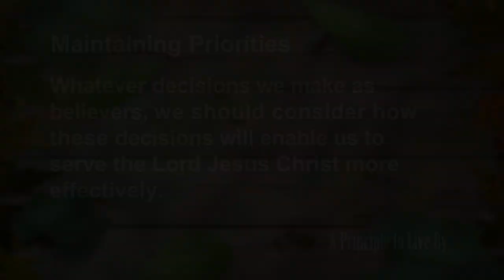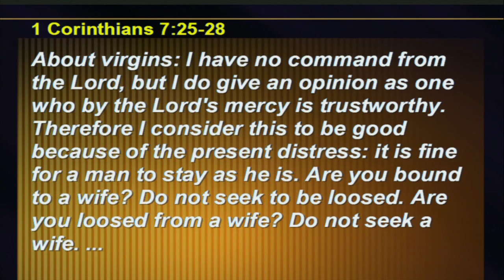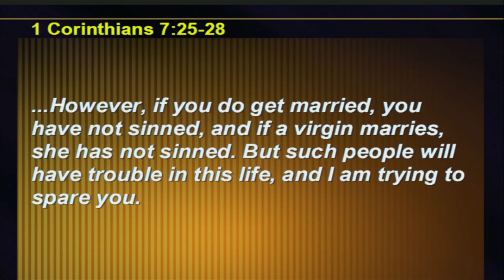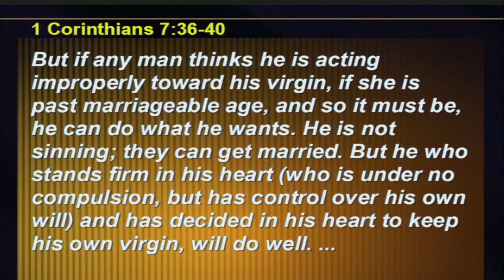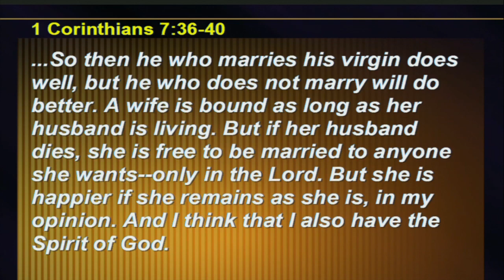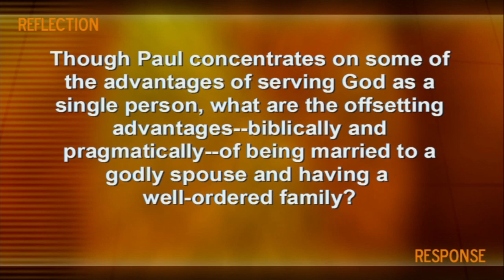1Corinthians #18: Maintaining Priorities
Whatever decisions we make as believers, we should consider how these decisions will enable us to serve the Lord Jesus Christ more effectively.